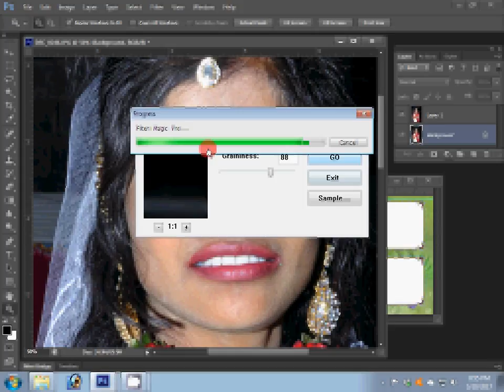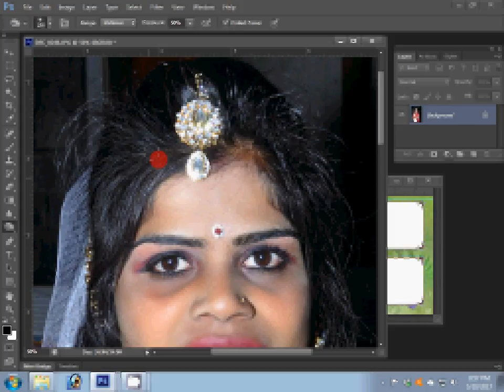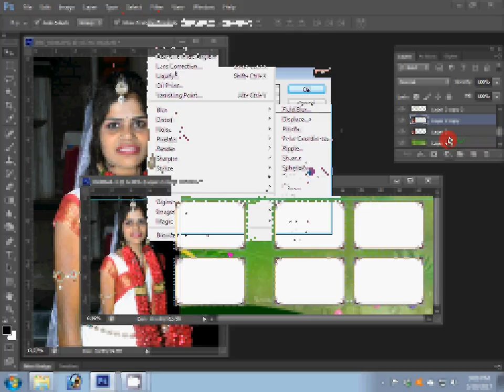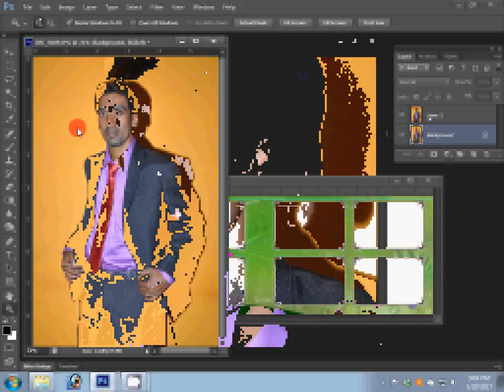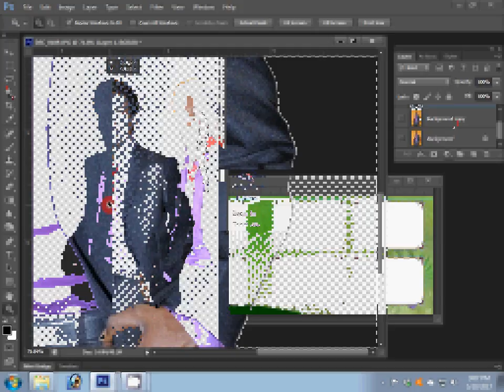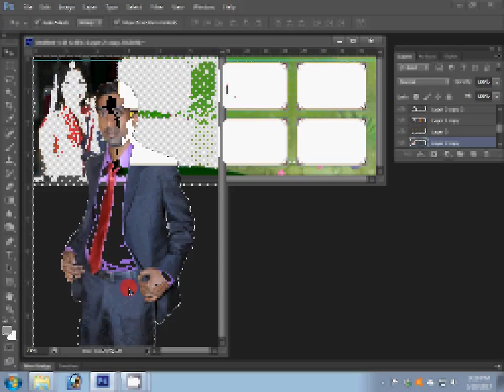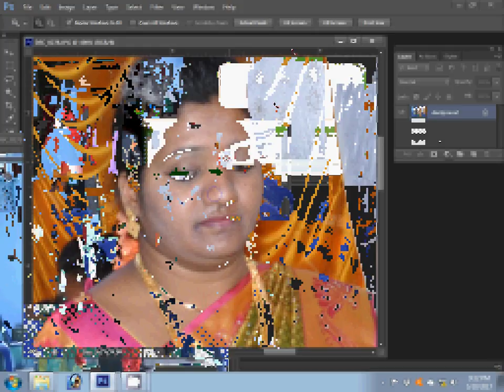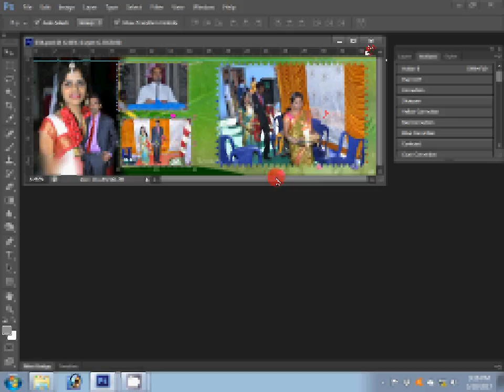How To Design Wedding Album Inner Page IN